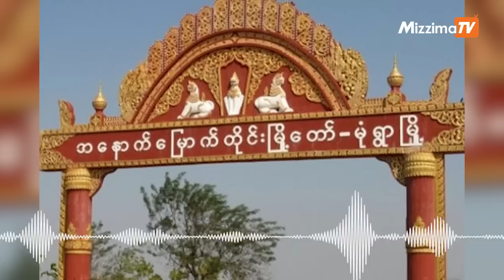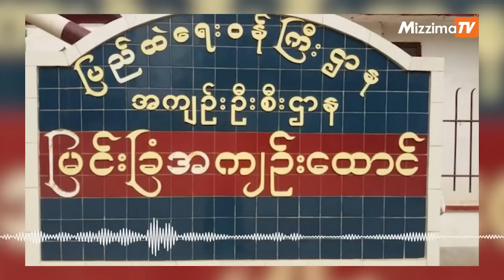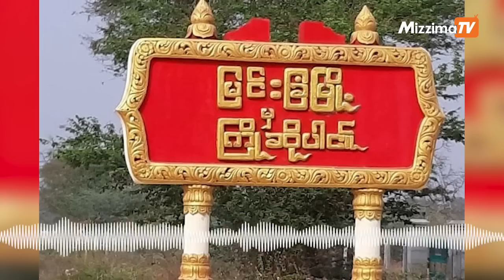မုံရွာနှင့် မြင်းခြံထောင်အတွင်း အခြေအနေ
မုံရွာနှင့် မြင်းခြံထောင်တွင် နိုင်ငံရေးအကျဉ်းသားများအပေါ် ထောင်အာဏာပိုင်များက မည်သို့မည်ပုံဆိုးရွားစွာပြုမူကြသည်ကို ပြန်လည်လွတ်မြောက်လာသော မုံရွာတက္ကသိုလ် ကျောင်းသားသမဂ္ဂခေါင်းဆောင် ကိုရှင်းသန့်က မဇ္ဈိမနှင့် သီးခြားအင်တာဗျူးတွင် ထဲ့သွင်းပြောကြားထားသည်။